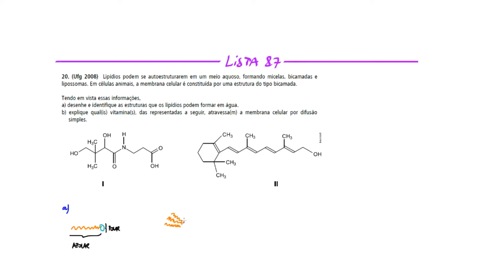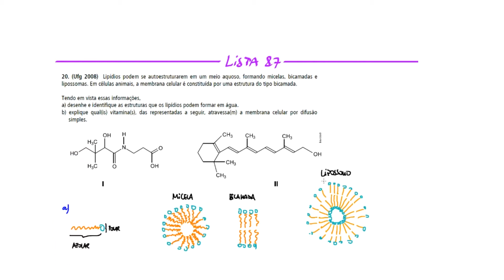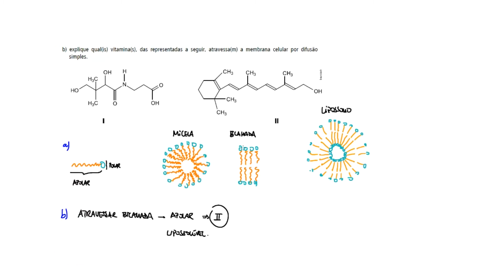Questão UFG/2008 - Bioquímica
(Ufg 2008)  Lipídios podem se autoestruturarem em um meio aquoso, formando micelas, bicamadas e lipossomas. Em células animais, a membrana celular é constituída por uma estrutura do tipo bicamada.

Tendo em vista essas informações,
a) desenhe e identifique as estruturas que os lipídios podem formar em água.
b) explique qual(is) vitamina(s), das representadas a seguir, atravessa(m) a membrana celular por difusão simples.